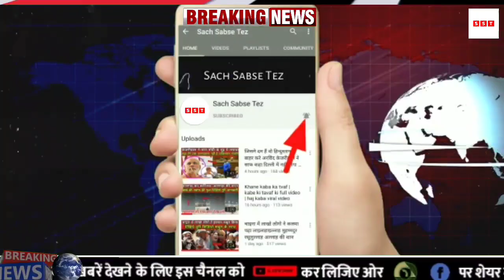मुख्तार अंसारी पर आया कोर्ट का बड़ा फैसला | Mukhtar Ansari News | Sach Sabse Tez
आज 27 अक्टूबर 2023 का मौसम,Mausam ki Jankari, जनवरी का मौसम विभाग aah weather News

1.weather forecast
2.weather today
3.weather forecast india
4.weather report
5.rain weather
6 आज का मौसम कैसा रहेगा
7.आज के मौसम का हाल
8.मौसम समाचार
9.मौसम विभाग
10.कल का मौसम कैसा रहेगा
11.आज के मोसम की जानकारी
12.आज रात का मौसम कैसा रहेगा
13.कल का मौसम कैसा रहेगा
14.आज का मौसम दिल्ली
15.आज का मोसम पंजाब
16.आज का मौसम उत्तर प्रदेश
17.आज का मौसम कैसा रहेगा 2023.आज रात का मौसम कैसा रहेगा
18.आज का मौसम कैसा रहेगा
19.आज का मौसम दिल्ली
20.कल का मौसम कैसा होगा
21.आज के मौसम का हाल
22.मौसम समाचार
23.कल का मौसम कैसा रहेगा 2023